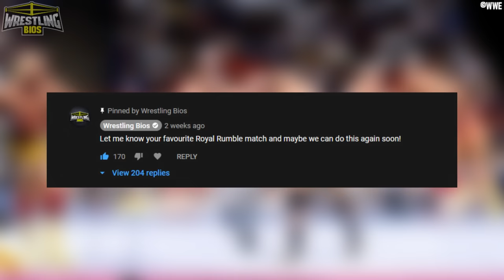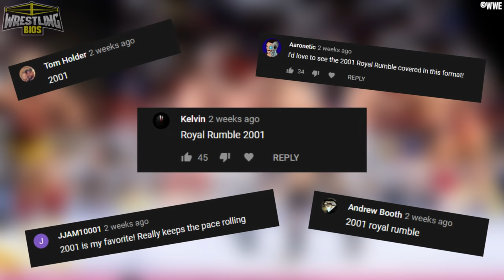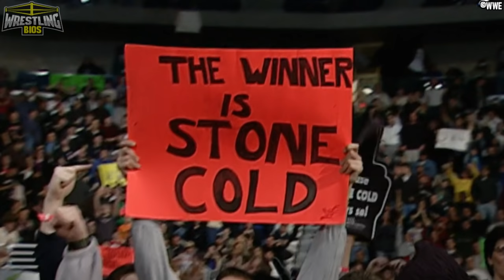The 2001 Royal Rumble - The Last "Attitude Era" Rumble Match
The 2001 Royal Rumble is considered by many fans to be the very best Royal Rumble match in WWF history. Taking place in New Orleans, the 2001 Rumble match featured many of the superstars who made the Attitude Era so special and it also featured some memorable Royal Rumble moments.

Triple H had cost Steve Austin the WWF championship at the beginning of 2001. Austin had a match with champion Kurt Angle, and "The Game" got involved, making sure Stone Cold didn't leave with the gold. Surprisingly, Vince McMahon announced that Triple H was now the number 1 contender and Steve Austin would have to enter the Royal Rumble in order to get another WWF Championship match. Triple H, meanwhile, would get his oppurtunity at the 2001 Royal Rumble pay per view in a singles match with Angle.

For Steve Austin to make it to WrestleMania 17 he had to go up against 29 other superstars including The Rock, Rikishi, The Big Show, The Undertaker, and Kane. This Royal Rumble was also memorable for Kane's incredible performance (eliminating 11 contenders) and the reunion of the Brothers of Destruction. Many will also recall Drew Carey entering this Royal Rumble match.

This video looks at the entire WWF Royal Rumble from 2001. Every entrant and every elimination is covered along with a brief look at the WWF title picture going into the big event.

00:00 - The WWF Championship picture going into the Rumble
05:36 - Prematch Promos
06:50 - Matt and Jeff start the Royal Rumble
07:58 - Drew Carey in the Royal Rumble
09:18 - The Royal Rumble goes hardcore
11:22 - Entrants 12 to 22
15:21 - The Big Show Returns
16:37 - The Brothers of Destruction Reunite
20:00 - Royal Rumble 2001 Final Four
21:59 - Was it the greatest Royal Rumble?